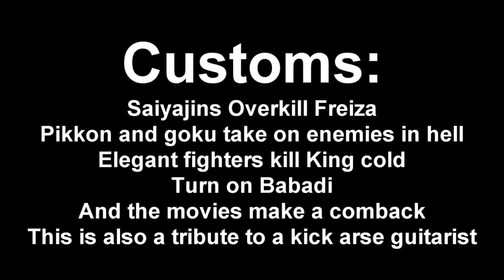Dragonball Z BT3 Customs #4 - Bande - Cutting edge!!!!!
music used is the guitar idol 09 entry of the favourite to win : Bande with thousands of votes. this is one of the last bt3 videos i can make iv used almost every character :( gonna make ninja storm ones tho so stay subscribed XD